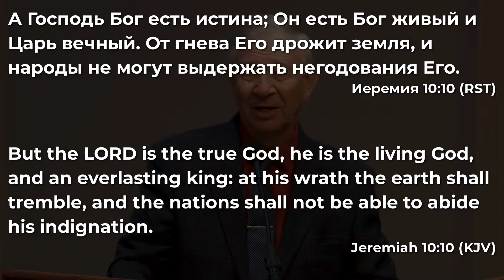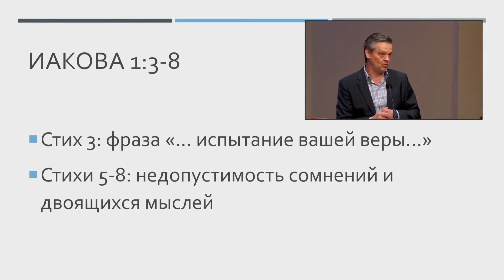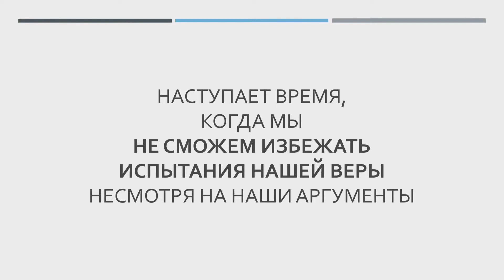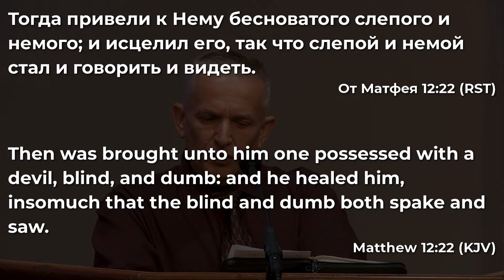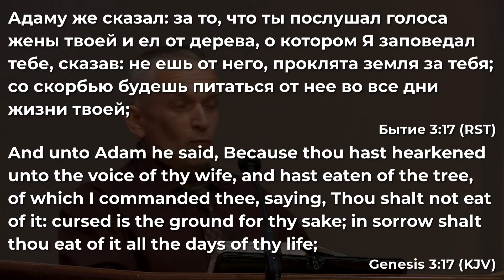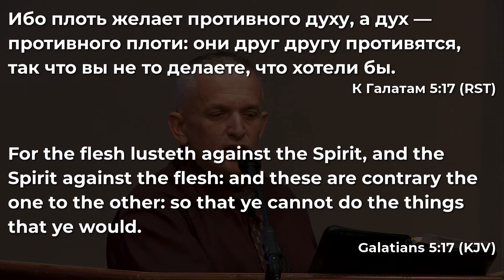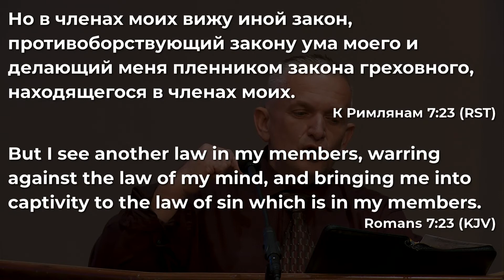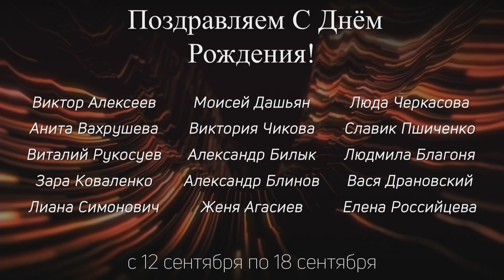Можно ли принимать прививку? — Первый Поток // September 12, 2021